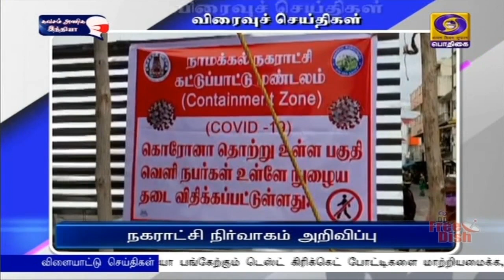பொதிகை பிற்பகல் 2.00 மணி விரைவுச் செய்திகள் [22.05.2021]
1)  13 பேருக்கு நினைவு அஞ்சலி

2)  இரவு நேர ரோந்து பணி தீவிரம்

3)  மாவட்ட ஆட்சியர் ஆய்வு

4)  கூடுதலாக 1,000 படுக்கை வசதிகள் ஏற்பாடு

5)  ஆக்ஸிஜன் செறிவூட்டிகள் ஒப்படைப்பு

6)  நகராட்சி நிர்வாகம் அறிவிப்பு

7) காவல்துறையினர்  கபசுர குடிநீர்  விநியோகம்

8)  சிறப்பு  ரயில்கள் ரத்து

9) தேடுதல் பணியில் நீர் மூழ்கி வீரர்கள்